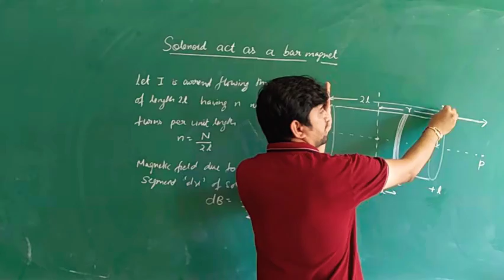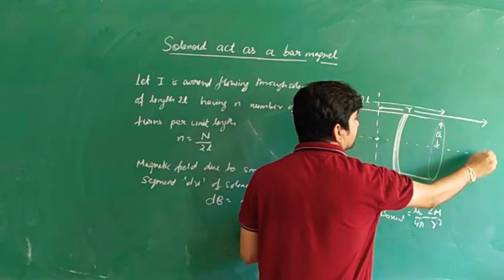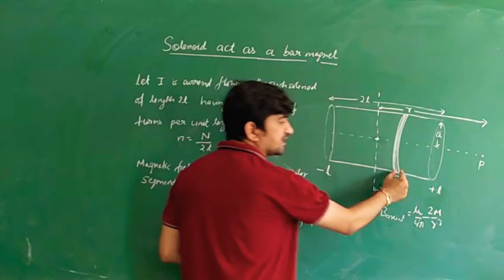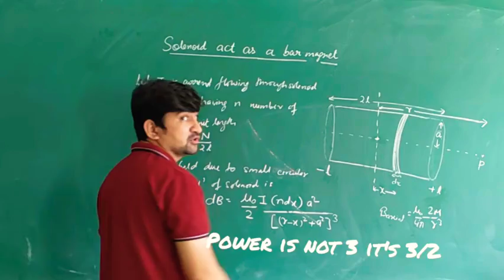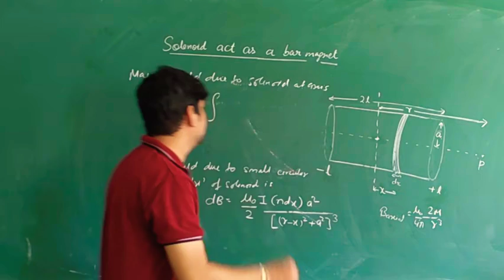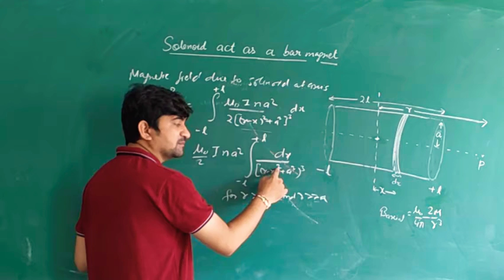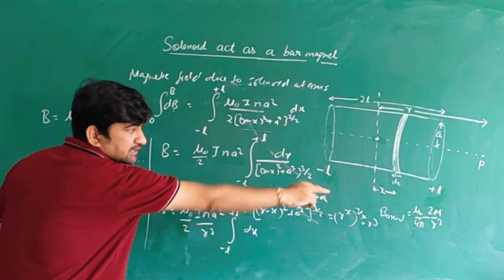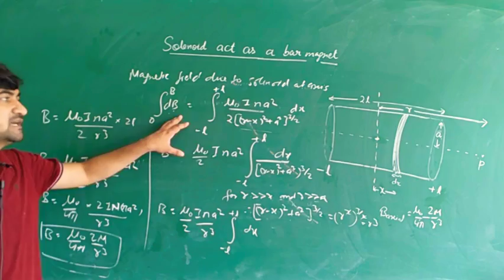Class XII TH PHYSICS | chapt 5 | Solenoid act as a bar magnet